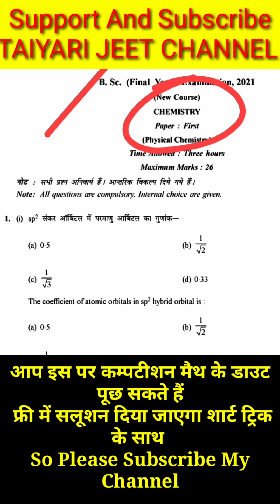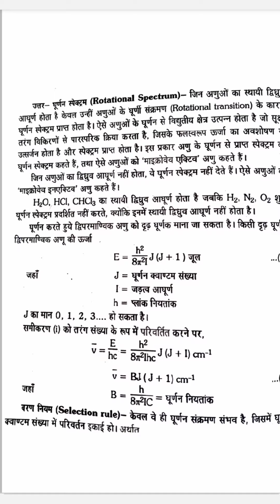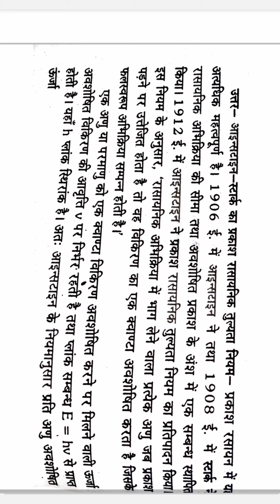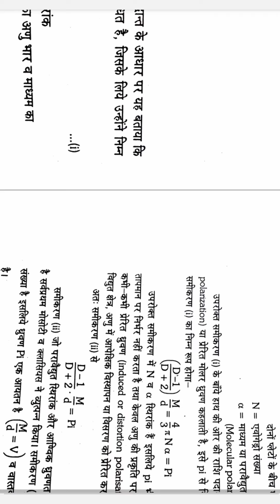Bhoj Open University B.Sc (3rd) Final Year Chemistry Ist Paper का संपूर्ण हल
b. sc 3rd year paper solution
jiwaji university final exam paper Solution
like chemistry, Physics, Maths, botany, Zoology etc
 बरकतुल्ला यूनिवर्सिटी थर्ड ईयर केमिस्ट्री पेपर का पूरा सलूशन
 बरकतउल्ला  यूनिवर्सिटी फाइनल ईयर केमिस्ट्री के पेपर का पूरा हाल हिंदी में
barkatullah University 3rd year chemistry paper solution 2021
bu University final year chemistry paper ka pura hal 2021
Devi Ahilya Vishwavidyalaya Indore paper solution 2021
 देवी अहिल्या विश्वविद्यालय इंदौर ऑल पेपर क्वेश्चन पेपर सलूशन
open book exam 2021
open book exam question paper kaise hal karen
davv question paper solution 2021
Devi Ahilya Vishwavidyalay open book exam BSC 3rd year English language 2nd paper solution
 ओपन बुक एग्जाम बीएससी थर्ड ईयर
 देवी अहिल्या इंग्लिश पेपर सलूशन
 बीएससी थर्ड ईयर इंग्लिश लैंग्वेज सेकंड पेपर
 देवी अहिल्या यूनिवर्सिटी बा फाइनल ईयर इंग्लिश पेपर सॉल्यूशन 2021
 भोज मुक्त विश्वविद्यालय बीएससी थर्ड ईयर इंग्लिश लैंग्वेज सेकंड का सलूशन
 बीएससी थर्ड ईयर 2021 पेपर सलूशन
 b.a. थर्ड ईयर पेपर सलूशन
 बीएससी फाइनल भोज मुक्त विश्वविद्यालय 2021